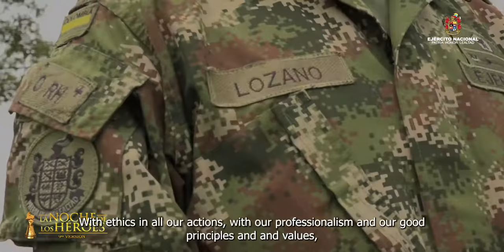Mejor Trabajo en Gestión Administrativa, Financiera y Contable en pro de la Fuerza (parte I)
El señor coronel Bernardo Alberto Lozano Ramírez y el señor Mayor Nelson Javier Ardila Herrera son reconocidos en el galardón Mejor Trabajo en Gestión Administrativa, Financiera y Contable en pro del Ejército Nacional. Les contamos el porqué en este audiovisual.

Conozca más de esta publicación en la edición N° 215 de la Revista Ejército